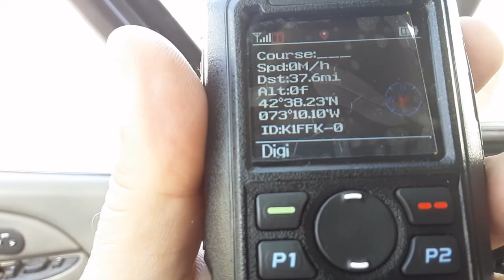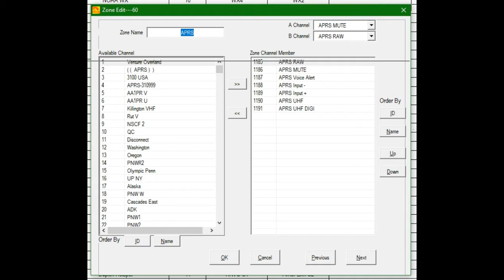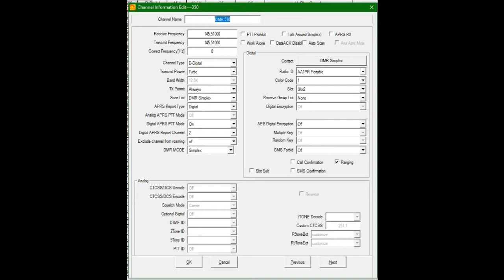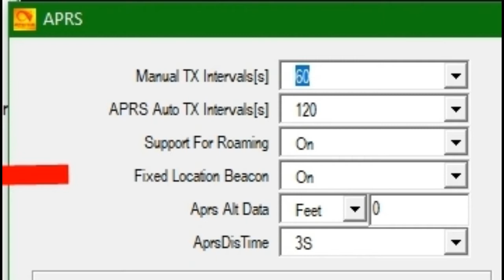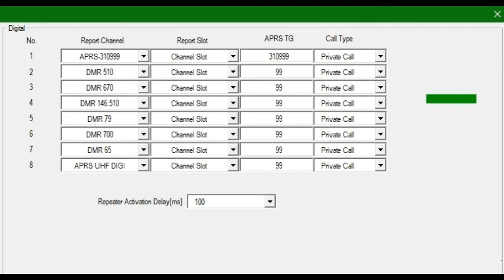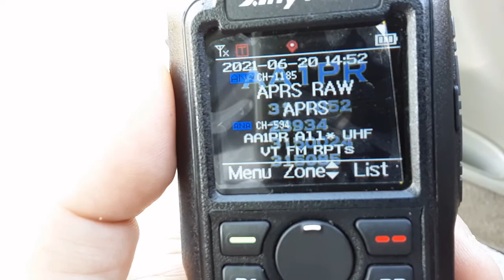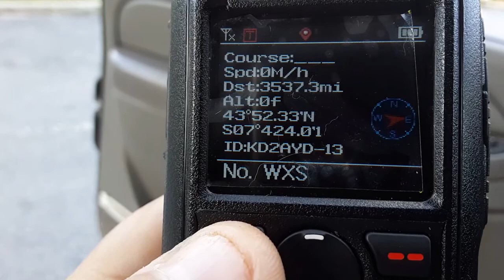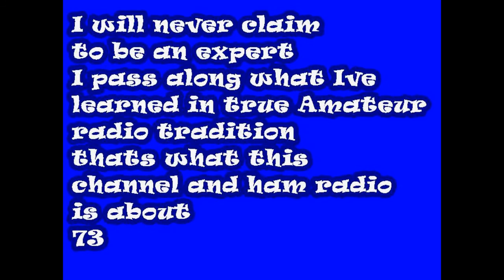Anytone ATD878UVII Plus Analog and Digital APRS Setup and Demonstration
Please visit our amazon store simplyhamradi-20 to purchase this product:
Anytone ATD878UVII Plus